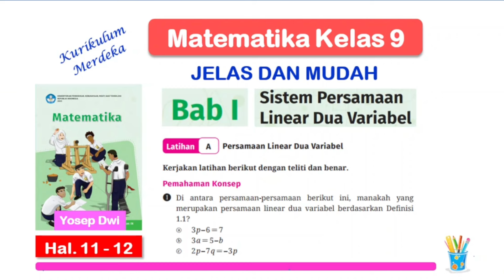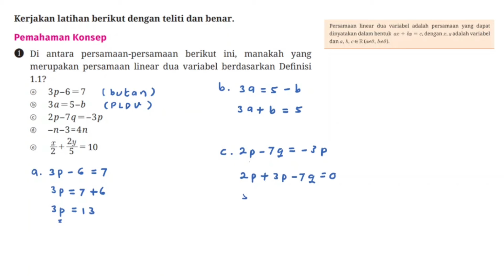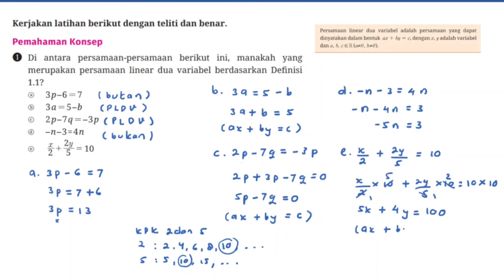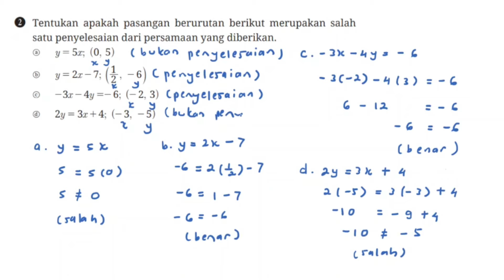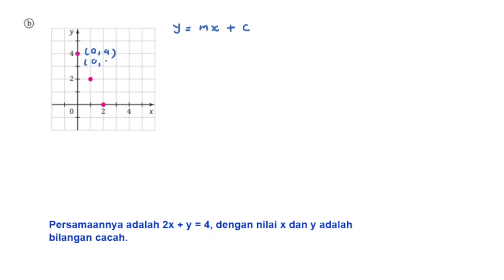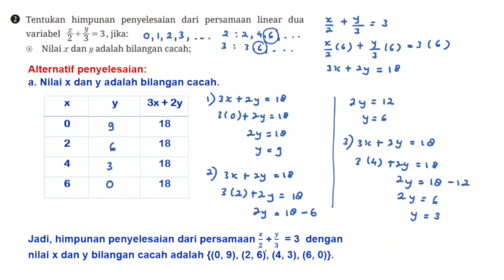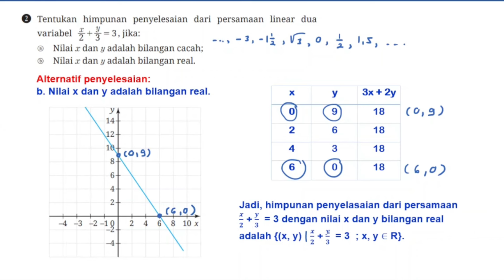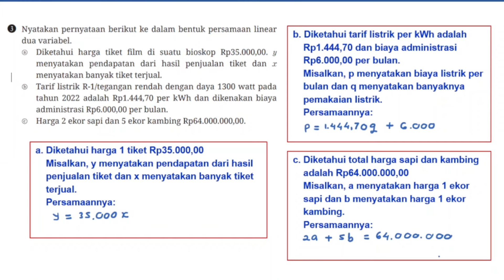Latihan A - Matematika Kelas 9 Bab 1 Persamaan Linear Dua Variabel - hal. 11 - 12 Kurikulum Merdeka